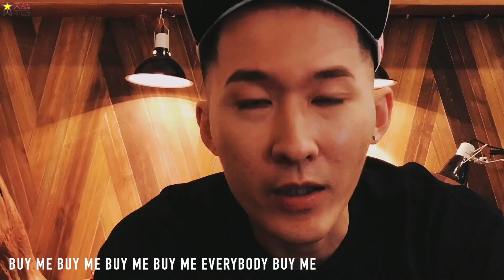Double T - 淘寶 [Official MV] [官方完整版]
作曲：DJ Galaxy
編曲：DJ Galaxy
作詞：Double T
監製：DJ Tommy, DJ Galaxy
MV:No Budget

TG Management Company Limited
OP:Big Boss Company Limited

Verse 1

一兩天他們就送到
不管有颱風跟風暴
壞的seller一定碰到
買個名牌來 充炮
太便宜沒關係什麼都淘
沒在意家裡放兩百個包
兩百個包 兩百個包
兩百個包變六百個包
他說太方便所以買了一百個方便麵
問他那裡來的錢他說支付寶不是錢
Hey!! Pay me pay me pay me pay me everybody pay me
Buy me buy me buy me buy me everybody buy me
鞋子襪子鏡子買夠三個充電器
我發現沒有關係壞了再買實在太便宜
什麼東西都 made in china
我就直接 buy from china
吃的喝的穿的用的看的真的假的
新的舊的好的壞的真的假的真的假的

Verse 2

買一支花新鮮的 送到來已經謝了
女孩她說謝謝了 遲到不止兩天了
以後不再見面了 世界每天改變了
連淘寶你都不太懂怎麼跟我相戀了
她媽媽爸爸姑姑奶奶姐姐都在淘寶
我看到她的包包決定兩個字逃跑
我睡都沒得睡hey身邊衣服一大堆
Oh!!Press the button pay me 記得按了不能退Hey!!
買了回來你忘記它的存在 不停的買痛快痛快
一分鐘花了幾百塊 make it double triple再買
按了買了掉了 按了買了掉了
再來 按了買了掉了

Bridge

按了買了掉了

Chorus